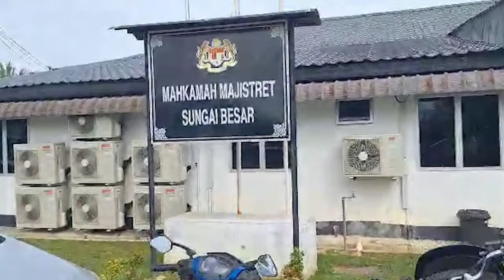Bunuh, bakar kekasih hamil: Permohonan rujuk psikiatri ditolak